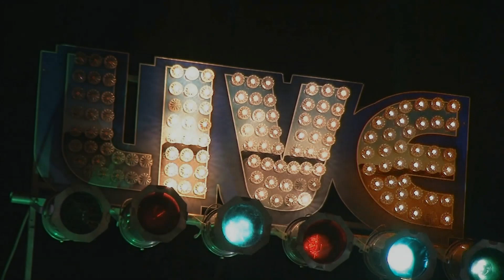Ricky King Russell and the Cadillac Horns Live @ The 22nd North River Blues Festival 8/26/17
Ricky King Russell and the Cadillac Horns Live @ The 22nd North River Blues Festival 8/26/17  Emcee Holly Harris
Ricky King Russell- Guitar/Vocals
Alizon Lissance- Keys/vocals
Rich Lataille- Sax
Paul Ahlstrand- Sax
Doc Chanonhouse- Trumpet
Bob Worthington- Bass
Ken Gardiner- Drums